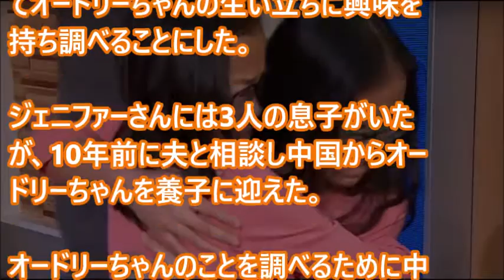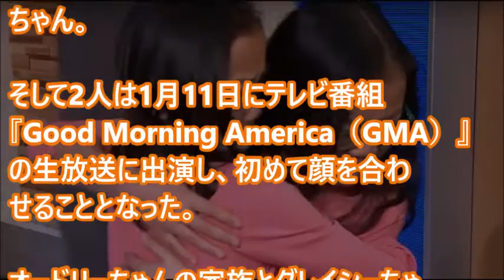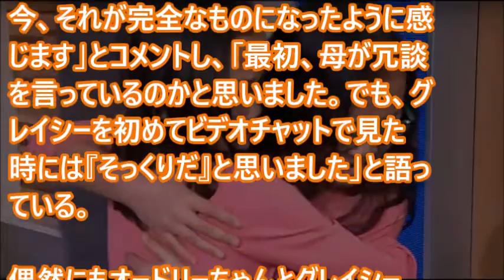10年間生き別れていた双子の姉妹がアメリカのテレビで感動の再会！！スタジオ全員が涙腺崩壊…泣ける話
捨て猫3兄弟感動の再会・・・・かと思いきや・・・

中学の同窓会で好きだった女性と再会！まさかの展開に一同びっくり(ﾟДﾟﾉ)【感動する話】

【馴れ初め幼馴染】昔よく遊んでた女の子と再会した。しかし…【感動する話泣ける話】

【馴れ初め】美人な同級生と運命の再会をした後すぐに...【感動する話】

[HD]篠原涼子「ごっつ…」今田と再会喜ぶ「もうギューってしたいくらい」.